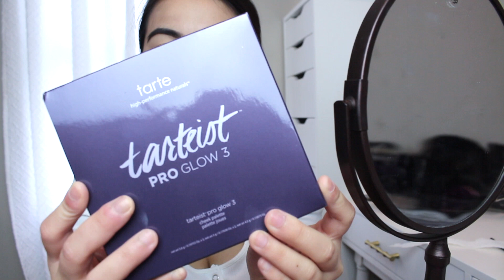June Boxyluxe Unboxing 2019!! ( WORTH OVER $300)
Social Media Accounts:

  personal: alecxx_
  beauty acc: alecxandra__